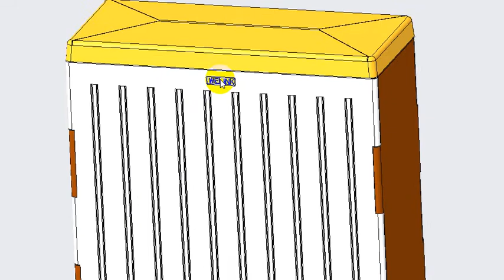OUTDOOR FIBER OPTICAL DISTRIBUTION HUB DESIGN VIDEO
OUTDOOR FIBER OPTICAL DISTRIBUTION CABINET